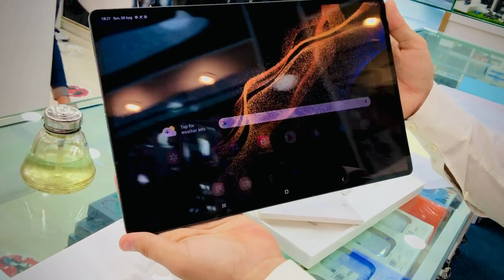Unboxing Samsung Galaxy S8 ultra 5G New Samsung Tablet Ultra 5G 😱🔥